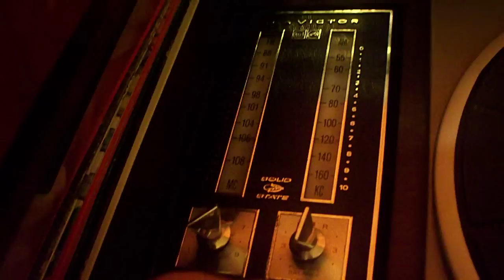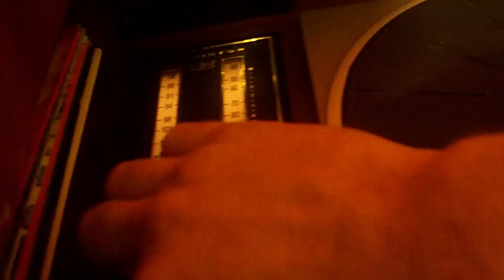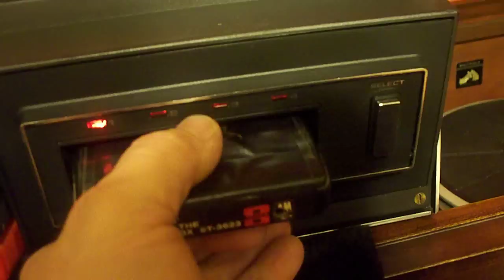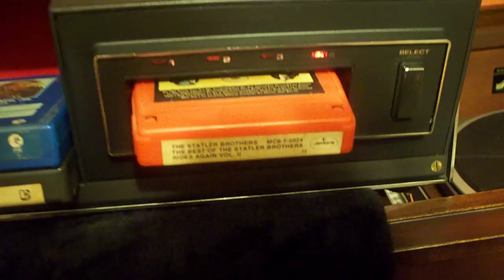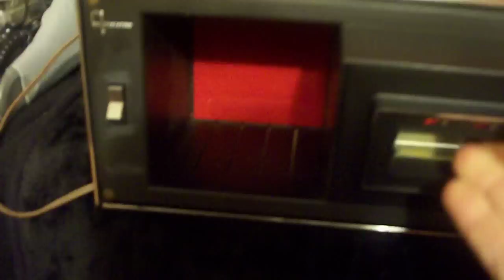magnavox 8 track done.MOV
the maggie 8 track is done with new case made from Knapp-Vogt shelf board so as to have a vintage look of fake wood on particle board.